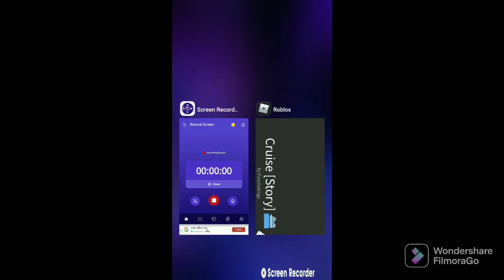I went on a ship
Narasingh dosti gaming